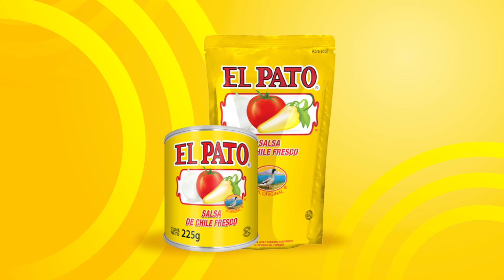Albóndigas en Salsa de Chile Fresco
Cocina unas deliciosas albóndigas hechas con todo el sabor de Salsa El Pato.

Ingredientes:
-1 lata de Salsa de Salsa de Chile Fresco El Pato
-10 albóndigas
-1/4 de taza de cebolla picada
-1/4 de taza de perejil picado

Procedimiento:
1. En un sartén, calentar la Salsa de Chile Fresco El Pato.
2. Agregar las albóndigas.
3. Añadir la cebolla y el perejil.
4. Mezclar.
5. ¡Sirve y disfruta!